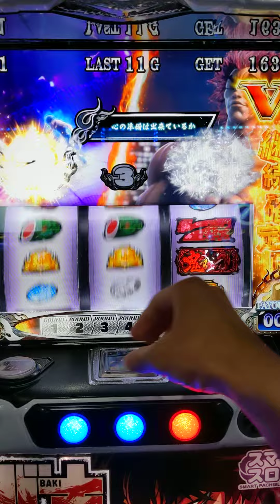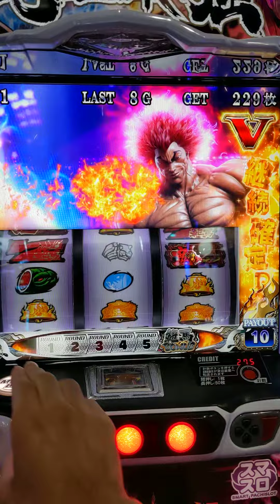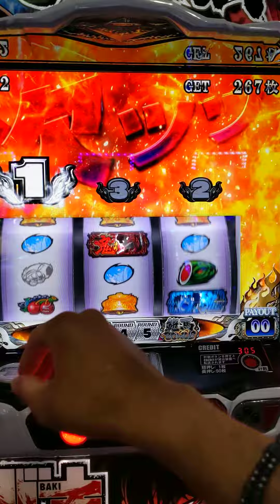スマスロ刃牙（これも刃牙の熱ーい演出？？）